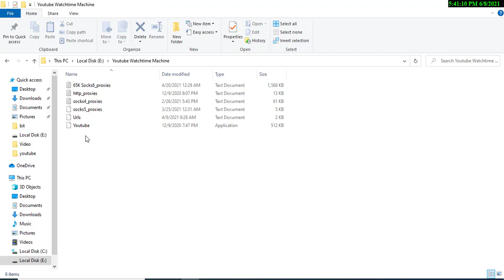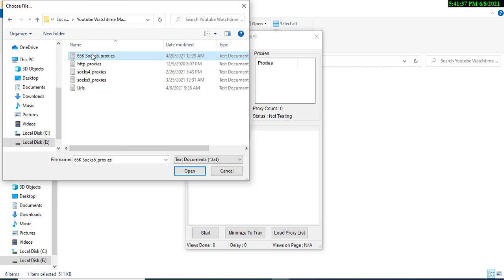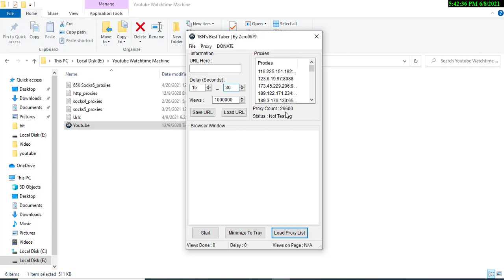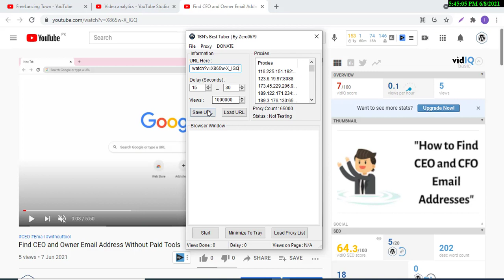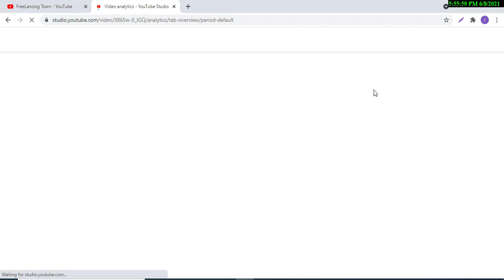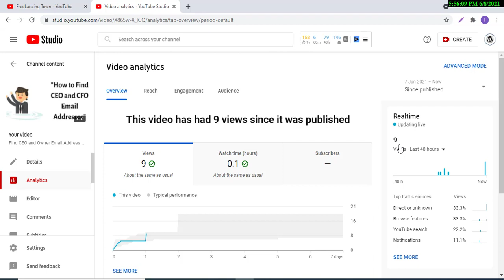Increase YouTube Views and WatchTime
In this video tutorial I have explained you the step by step to Increase YouTube Views and WatchTime. Full Tutorial Step By Step i will learn you everything related to topic.